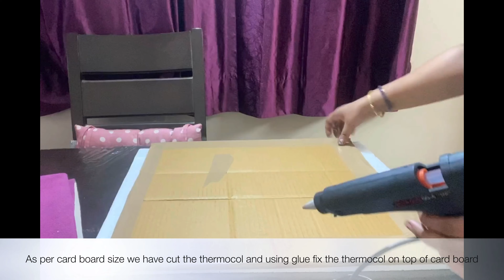DIY-1 PinBoard || making pin board || craft